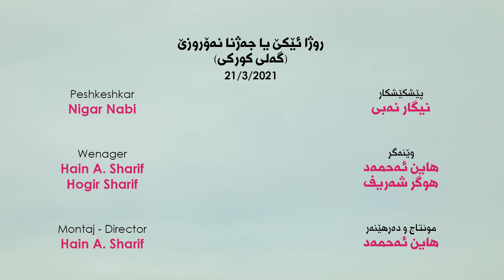21/3/2021 Newroz Duhok ( Geli Korki ) Part 2 - روژا ئێکێ یا نەۆروزێ ل گەلى کورکى